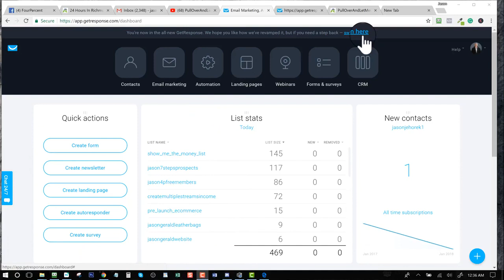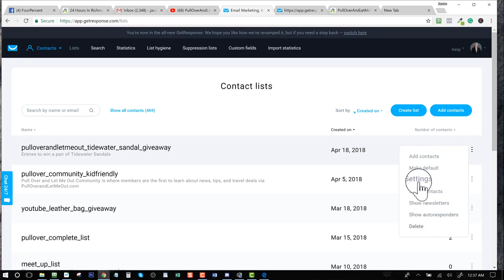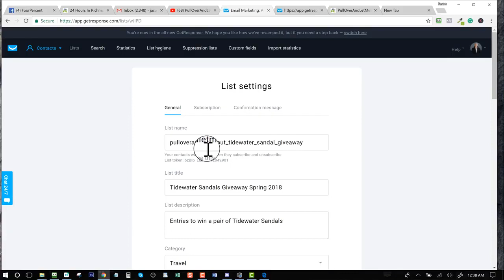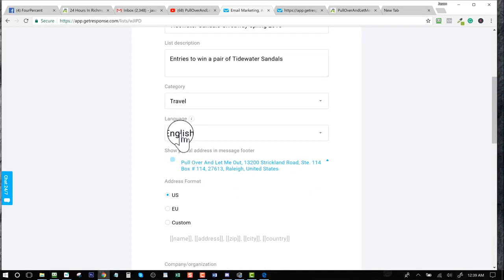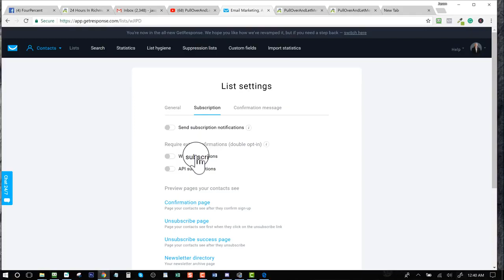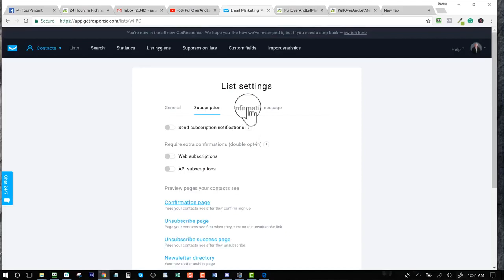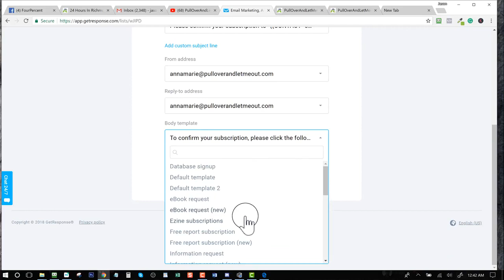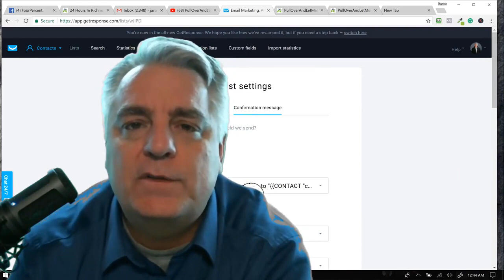How to Make $100 Commissions Easily by Building a Mailing List in 2021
Get leads, build your email list with the simplest email software online. Create list with up to 100,000  contacts using getresponse. Get leads, Get sales.

This video is re-published according to Creative Commons licensing implied on original video posted by Emailnator 00